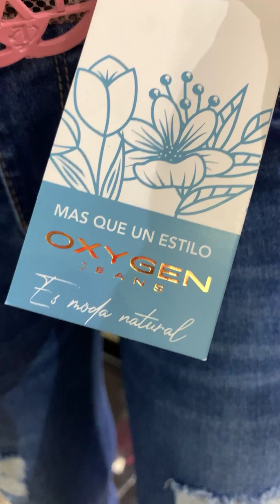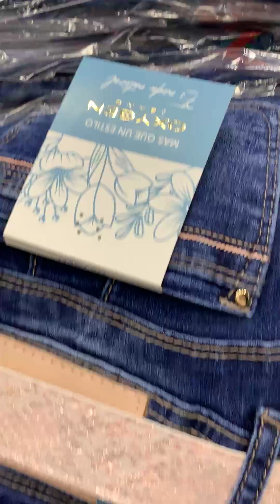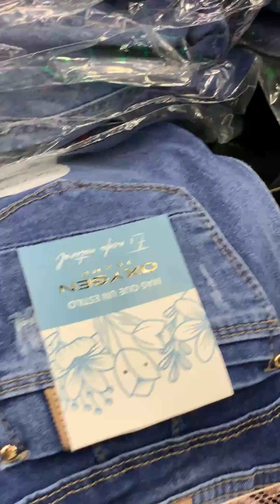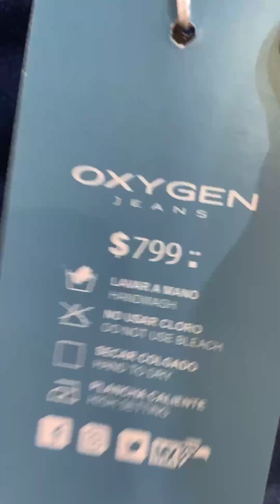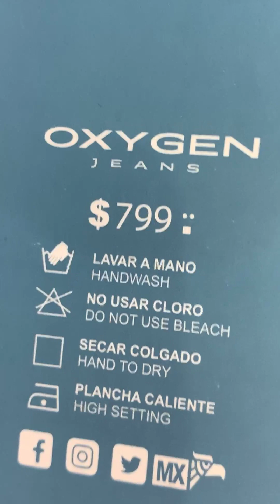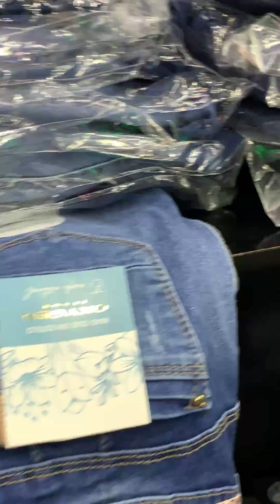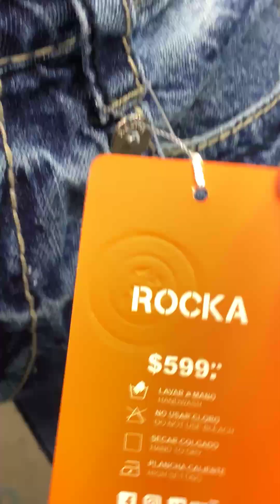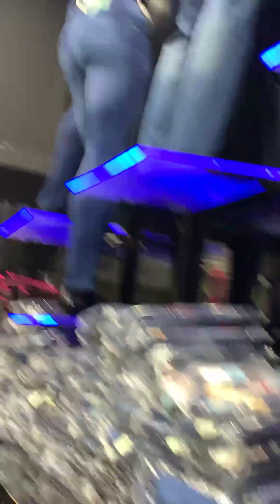ＯＸＹＧＥＮ ＪＥＡＮＳ y 𝗥𝗼𝗰𝗸𝗮 𝗝𝗲𝗮𝗻𝘀 📲222 849 6469📲221 363 7920📍 Plaza TexticuitzeoPasillo 4 y 5 local 20 y 21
ＯＸＹＧＥＮ ＪＥＡＮＳ y
𝗥𝗼𝗰𝗸𝗮 𝗝𝗲𝗮𝗻𝘀
Los jeans para Dama y caballero  que marcan tendencia, se competitivo estamos en busca de Distribuidores!
Te ofrecemos calidad, durabilidad y una extensa variedad de diseños y tonos, modelaje nuevo semanal, todo para que emprendas tu negocio
"Atrévete a usarlos"🛍️

📍Visitanos en Plaza Texticuitzeo
Pasillo 4 y 5 local 20 y 21